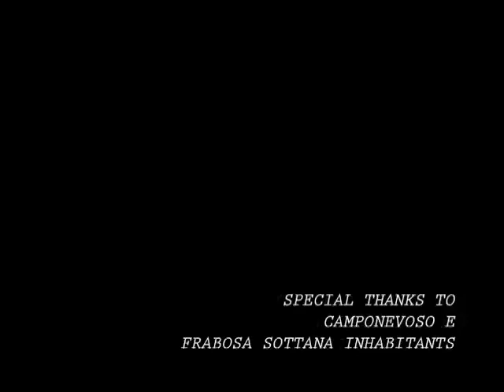The Rabbit (Artesina)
Monuments are meant to be permanent, but this one, has an installation time of twenty years over which this 60 meter long rabbit, like the forgotten toy of a giant baby, will slowly rot back into the landscape. And Gelatin members state that the bunny is not just for walking around. They insist that hikers ought to climb its 6 meter sides and relax on its belly.
Mission by Antonio Marzotto, Giuseppe Franco
Look at this mission also on Check-in Architecture on Picasa Web Album on MiniSpace or on Google Earth